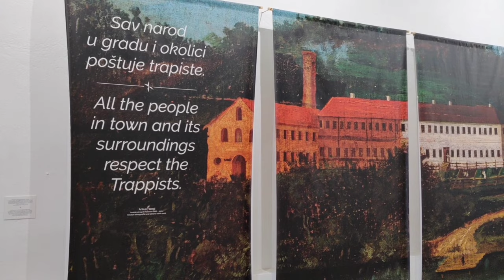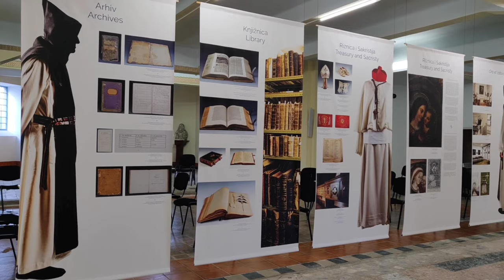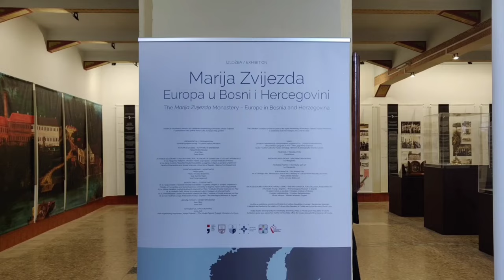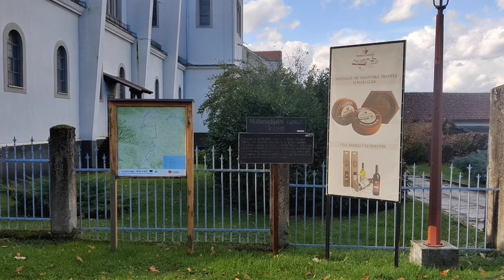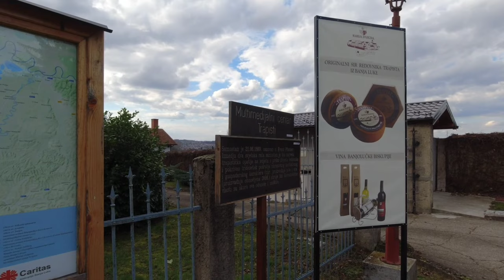The History of the Trappists of Banja Luka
The arrival of the Trappists in Banja Luka, was 152 years ago. When they came they started a revolution in the production of cheese and which has persisted today but also in other things like in culture, education and certain architectural endeavours that they worked in. This was of great significance for the area.

Franz Pfannerr the founding father was an extraordinary person. His original decision was not to go to Banja Luka. His first idea was to found a monastery in Croatia, but he was denied. Then he came up with the idea to establish an orphanage for children. Through communication with a priest from Banja Luka he learned about the very difficult life there and about the abandoned children who did not go to school, so he decided to come to Banja Luka and start building a monastery.

At that time Banja Luka was part of the Turkish Ottoman Empire, so Franz Pfanner came from Austria to Turkey. He first bought a property near Banja Luka from a Muslim, but when he realised that Franz was a Catholic, he refused to sell it to him, and then Franz came to Delibašino selo and bought this property from a merchant, Tomo Radulović. The property on where the Monastery stands today was at that time only an old wooden hut which the Trappists called the cradle, from which the whole story begins.